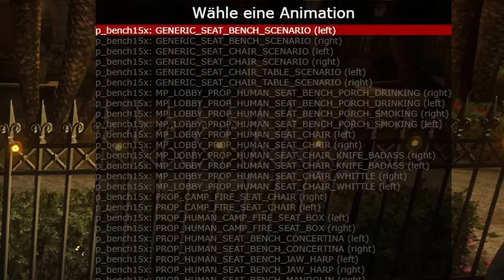AYO reitet das erste mal einen ESEL 💀😂 [Lachflash] | RolePlay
👀Reaction-Kanal:   @Streamfrei